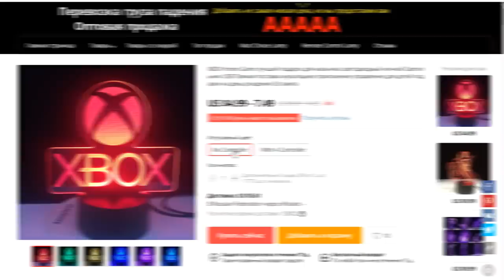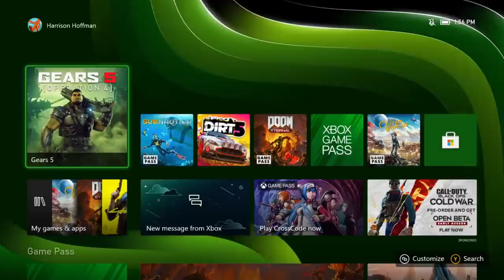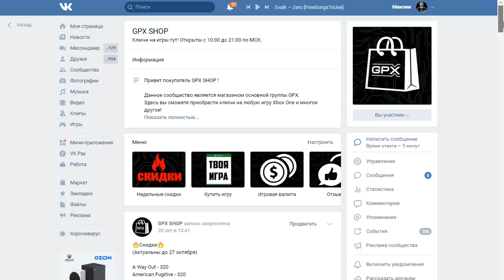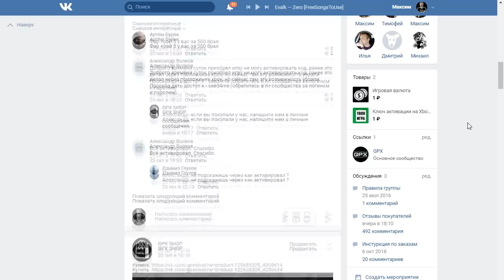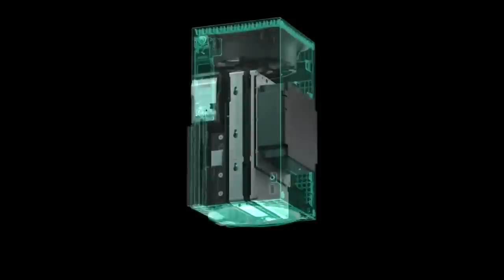ПЕРЕД ПОКУПКОЙ XBOX SERIES X|S | ВСЯ ИНФА